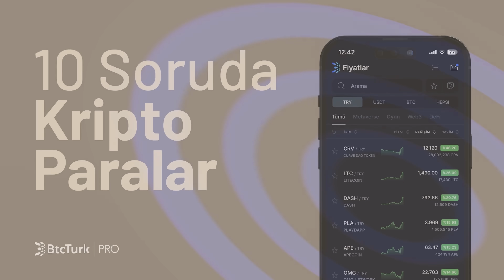Mask Network (MASK) Hakkında Bilmeniz Gereken Her Şey - 10 Soruda Kriptoparalar #61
BtcTurk İş Geliştirme Direktörü Salim Karaman’ın hazırlayıp sunduğu 10 Soruda Kriptoparalar programı 61. bölümünde Mask Network (MASK) inceliyoruz. Mask Network (MASK) nedir, nasıl kuruldu, hangi blokzincirini kullanır, amacı ve en temel özellikleri nelerdir BtcTurk İş Geliştirme Direktörü Salim Karaman anlatıyor.

Mask Network (MASK) Hakkında Bilmeniz Gereken Her Şey:
0:00 Başlangıç
0:11 Nerede kuruldu?
0:15 Kim geliştirdi?
0:19 Kısa kodu nedir?
0:22 Hangi blokzincirini kullanır?
0:27 Arzı sınırlı mı?
0:34 Madenciliği yapılır mı?
0:37 Merkezi mi?
0:42 Projesinin amacı nedir?
0:55 Öne çıkan temel özellikleri nelerdir?
1:16 Kullanım alanları nelerdir?
1:24 Son söz
1:34 Bitiş